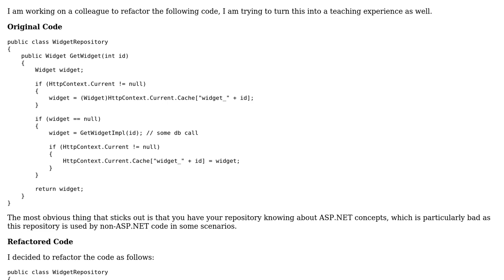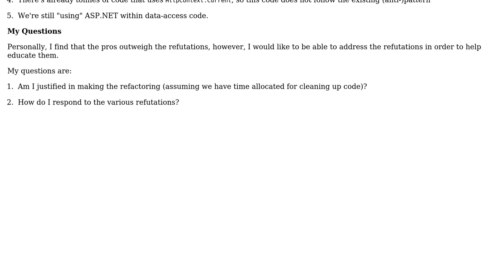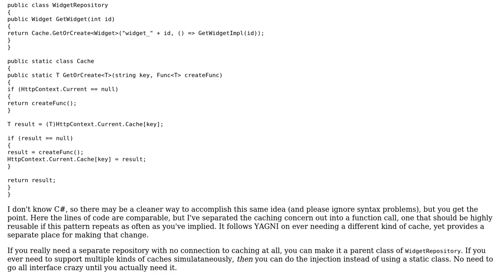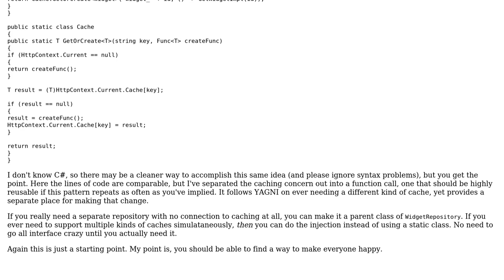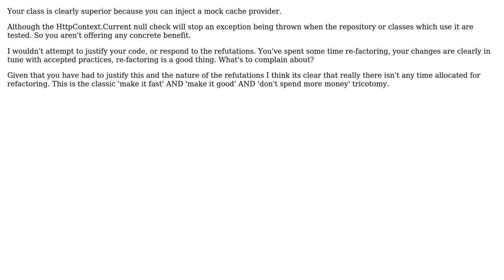Software Engineering: How to explain design decisions when refactoring code? (3 Solutions!!)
Software Engineering: How to explain design decisions when refactoring code?

With thanks & praise to God, and with thanks to the many people who have made this project possible! | Content (except music & images) licensed under CC BY-SA | Music | Images & others | With thanks to user Telastyn user Matthew user Karl Bielefeldt user Ewan user durron597 and the Stack Exchange Network Trademarks are property of their respective owners. You are responsible for your own actions.